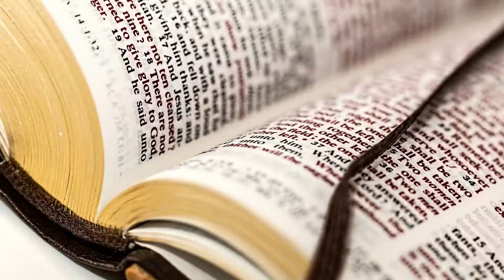Lent with the Lord, #1: Ash Wednesday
Fr. Matt Gworek of the Archdiocese of Hartford guides your 2019 Lenten journey with reflections every Sunday, Wednesday, and Friday.